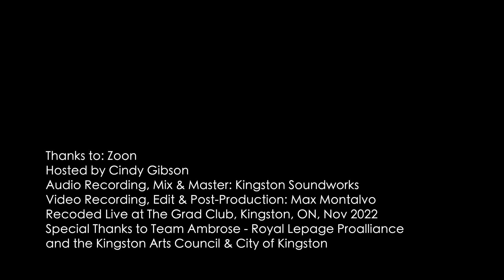The Grad Club Live Sessions: Presents ZOON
The Grad Club Live Sessions:  Presents ZOON - live from The Grad Club . Presented by Team Ambrose - Royal LePage ProAlliance and Kingston Arts Council

The Grad Club Live Sessions brings some of our favourite artists back to the Grad Club for a set and a conversation with CFRC radio's Cyndy Gibson

Together with filmmaker Max Montalvo of Gabana Films, the Grad Club is adapting our cultural space to meet the online world. Since The Grad Club has always been a home for artists and creatives, we've decided the best way would be  to do some filmed and produced Live Sessions.

In this session, we’re featuring ZOON  who just recently a short listed Polaris Award Nominee.  "Cue collaborating with Polaris Music Prize inaugural winner Owen Pallett to compose sweeping string arrangements, then performed by the FAMES Orchestra. Grammy nominated Michael Peter Olsen who is a regular in Zoon’s live band, played on the new record as did Zoon’s drummer Andrew McLeod/Sunnsetter who additionally sings on Bekka Ma’iingan’s premiere single, “A Language Disappears”.  Grammy Award winning Mark Lawson mixed the album, and in a burst of creative collaboration, after meeting in Montreal, Sonic Youth’s Lee Ranaldo played on album track “Niizh Manidoowig (2 Spirit) Zoon created Bleached Wavves  with extremely limited, often broken gear. They worked through frustrating, lengthy delays and yet managed to reverse engineer a masterpiece of a debut. With sophomore album,  Bekka Ma’iingan  (Bay-ka Mo-Een-Gan) a broad spectrum of possibilities, lush orchestration, resources, collaborators and friends all supported the process. Bleached Wavves provoked us to face many difficult questions and reckon with a deeply uncomfortable and painful history. Bekka Ma’iingan continues to explore their Indigenous and life experience, and while still clutching to the unresolved, it moves us more softly and sweepingly towards acceptance" Paper Bag Records

A huge thank you to Max Montvalvo, Cyndy Gibosn, Kingston Soundworks and (of course) ZOON for making this happen.

The Grad Club Live Sessions are presented by Team Ambrose - Royal LePage ProAlliance and Kingston Arts Council. We're so thankful for their support so that we can ensure artists, editors, and producers are properly paid for their hard work on this project.